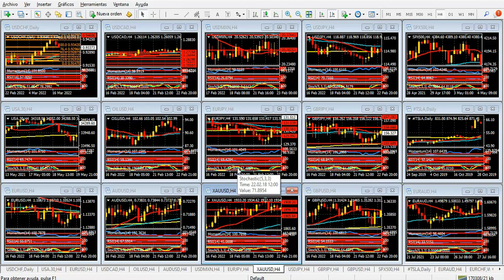Mercado de Divisas Viernes 18 de marzo de 2022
Un probable acuerdo de paz ayuda a los mercados
Hola Amigos, buen día. Luego de un inicio negativo, la bolsa de Nueva York revirtió sus pérdidas, para terminar con ganancias en sus principales índices, el día después del primer aumento de tipos de interés por parte de la Fed. Los mercados tomaron esta medida de buen modo, pese a que las promesas de varios aumentos más durante 2022 podrían derivar en un dólar más alto en los próximos meses.
De todas formas, el billete no pudo sacar provecho del primer incremento de tipos, dado que ya estaba descontado en el precio. Desde noviembre de 2021, cuando el presidente Powell habló de una reducción de los planes de estímulo el dólar inició un rally, que se interrumpió a fines de enero, pero que volvió con toda su fuerza con la invasión de Rusia a Ucrania, que aún se mantiene.
Precisamente, los dichos de los negociadores líderes de Ucrania acerca de una reunión entre los presidentes de ambos países, Zelenski y Putin, le dio buen ánimo a los operadores. De acuerdo a estas declaraciones, la reunión podría producirse dentro de los próximos 10 días. Por la tarde, altas autoridades de Estados Unidos opacaron esta buena chance de llegar a un acuerdo al expresar que Rusia podría utilizar armas químicas.
El euro, la libra esterlina y el yen, con dificultades (sobre todo este último) intentan escapar de sus críticos mínimos anuales, a los que llegaron prácticamente en forma simultánea. Es verdad que el euro adelantó dichos mínimos, que tocó la semana pasada. Si el acuerdo de paz mencionado comenzara a tomar forma en los próximos días, las monedas europeas se verán fuertemente beneficiadas.
Pese a todo, no le fue bien a la libra esterlina el jueves. El Banco de Inglaterra elevó por tercera vez consecutiva la tasa de interés, que queda igualmente a un largo trecho de la inflación, que supera con creces el 5%. Sin embargo, la falta de unanimidad en el Comité de Política Monetaria acerca de esta medida -un miembro votó por dejar sin cambios la tasa- derivó en una fuerte baja de la moneda británica, que recién después del mediodía de Nueva York logró recuperarse. De cara a los próximos días, la libra debe superar 1.3230/40 con firmeza para apuntar a nuevos objetivos, más cercanos a 1.3400. En coincidencia, el euro deberá buscar a.1.1130 en primer término, para apuntar a la cobertura del gap que dejó a fines de febrero en 1.1270.
Apropósito, la medición final de la inflación de la Eurozona arrojó en febrero un 5.9% interanual. Si al Banco Central Europeo no le alcanza más que para recortar algunos de sus cuantiosos planes de estímulo, cabe preguntarse si seguirá los pasos de la Fed, que reaccionó cuando la inflación rozaba el 7%, y se dio cuenta de que no se trataba de un “fenómeno transitorio”.
Respecto a las materias primas, parecen haber entrado en una etapa de cierta estabilidad, sobre todo el oro, que de todas formas muestra una gran mejora respecto a los niveles anteriores a la guerra. La invasión rusa despertó a las materias primas, con el petróleo en máximos de 14 años, y solo en los últimos días cedió posiciones, y a su estilo, perdiendo más del 30%. La onza deberá luchar en buena forma para superar los 2000 dólares, meta que le queda lejos en estas horas, más aún cuando se mueve en línea con las monedas europeas, dejando de lado su habitual papel de activo de refugio.
Lo que viene es una sesión de viernes tensa, con pocos datos, pero con la expectativa puesta en los avances de paz en Europa del Este. En buena parte, de ello dependerá el humor con que cierren los mercados la semana.